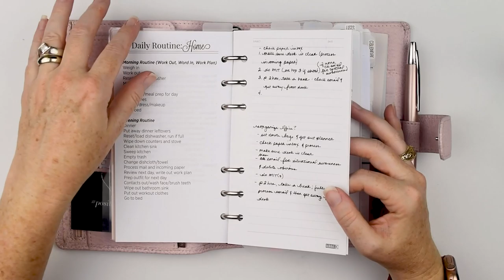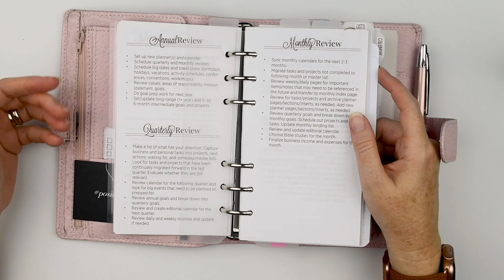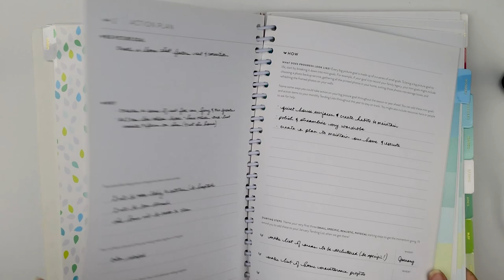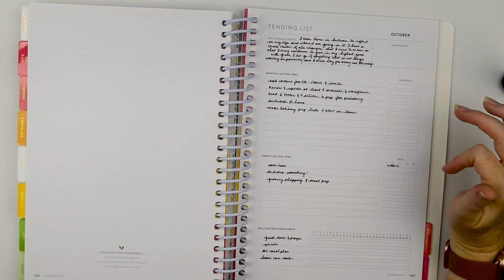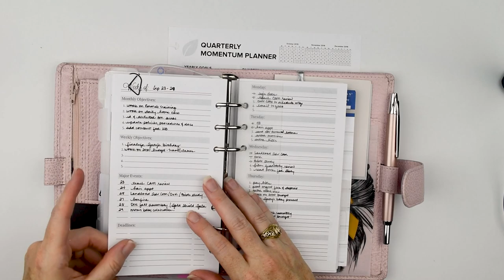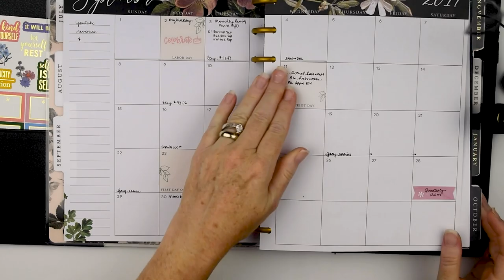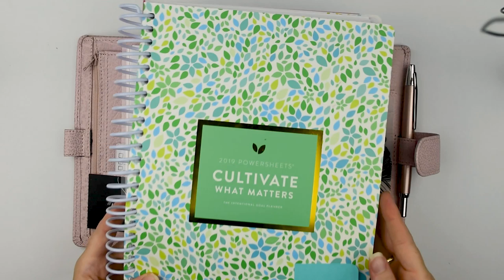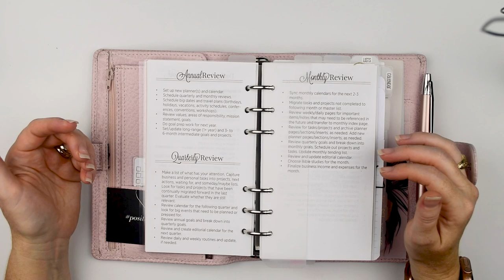My Quarterly Review Process | Kendra Bork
AAY Nutrition (Meal Plan from Trader Joe's) - starts Oct 3, 2019